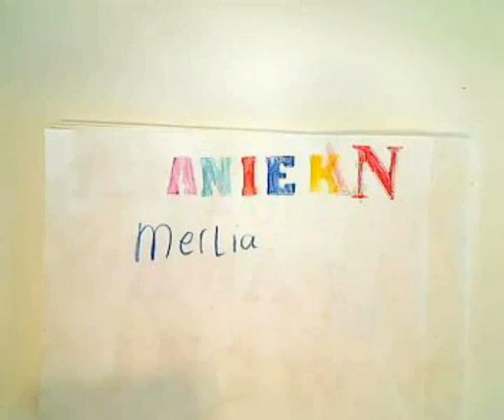Braambos Fladdervliegers 4D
stichting Kunstgrens 'Fladdervliegers'.
In 3 uur tijd maken kinderen uit groep 4D van Braambos een film met cutout-animatie.